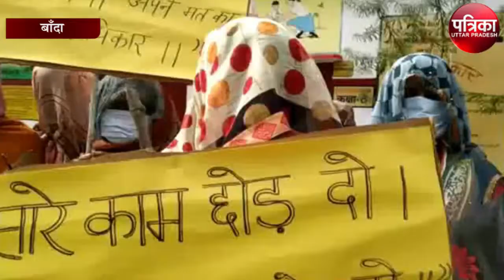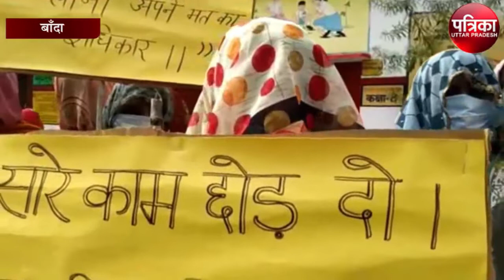बाँदा डीएम का लोगों को मतदान के लिए जागरूक करने का अनोखा तरीका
विधानसभा चुनाव 2022 को लेकर बाँदा जिलाधिकारी कही मट्ठा भाते तो कही बच्चों के साथ ताली बजाते नजर आ रहे हैं । जिलाधिकारी आज गाँव के लोगों के बीच फूल मालाओ से लदे नजर आये है, इन्होने आज गाँव -२ जाकर 23 मई को होने वाले मतदान के लोगों को जागरूक किया है, 75 प्लस मतदान के नारो के साथ ही उन्होंने कोरोना की तीसरी लहर में टीकाकरण को भी लोगो को जागरूक किया ।